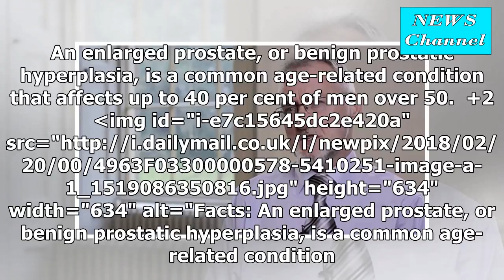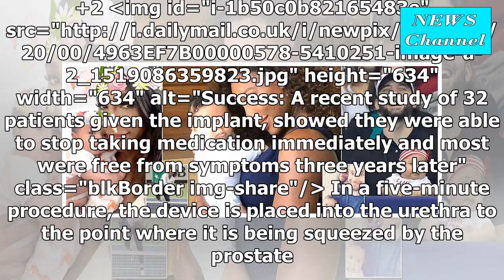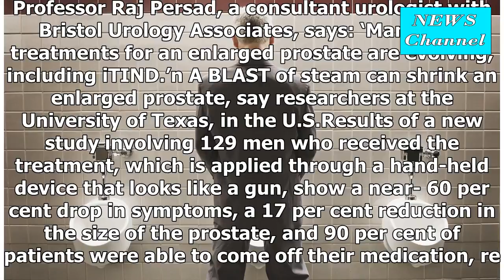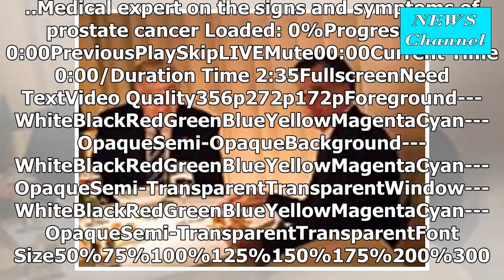YOU can try it? Small cages help to reduce the number of times the man needed the loo